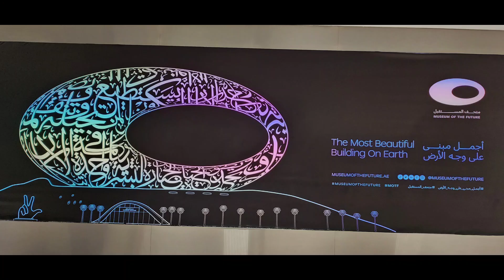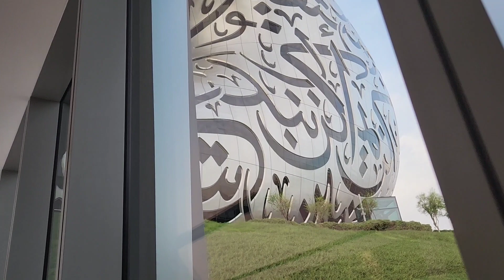Museum of The Future.Dubai.OAE.17.03.24